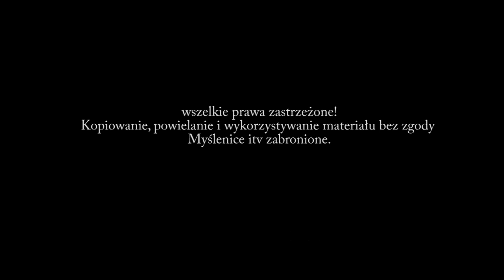Mateusz Mijal - gwiazda dożynek gminy Pcim 2014 w Stróży. Fragmenty koncertu